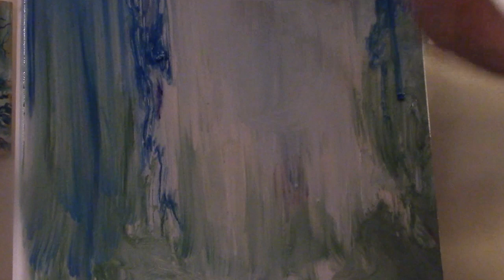Old Time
,Music inspires Art
Oil on Canvas
Muchos Love to @nickcave
Carnage